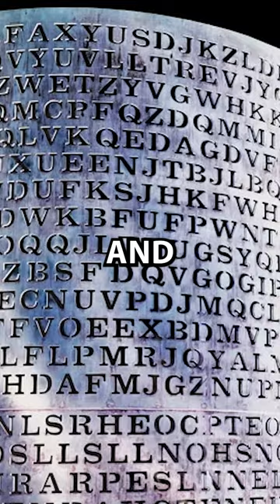The Mystery Of The Kryptos Sculpture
What was the artist of the sculpture trying to hide in this statue?